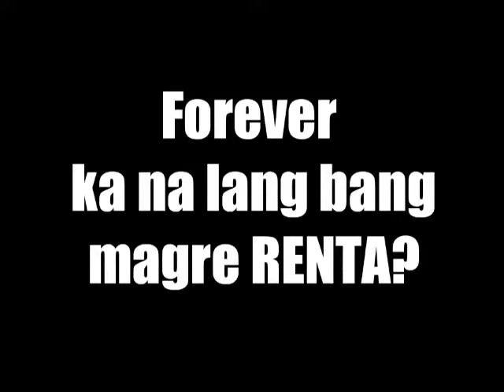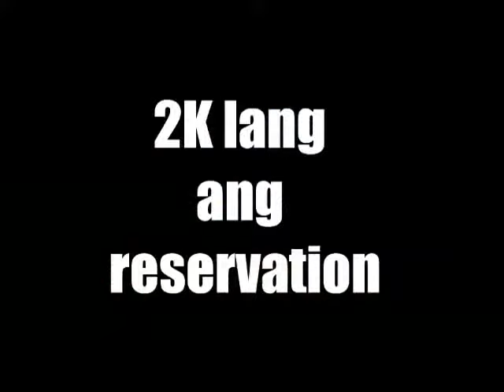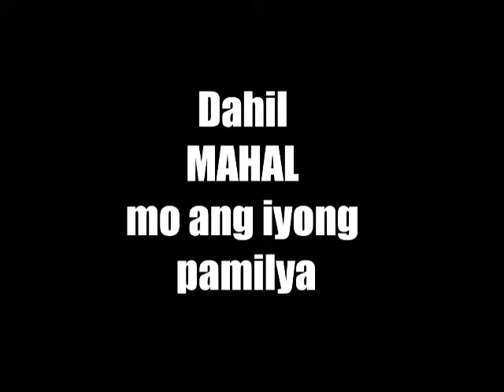kaia homes | 3K monthly Row House sa Gen Trias para sa OFW 2018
( RFO UNITS AVAILABLE, HURRY baka maubusan ka ulit )

Matagal ka ng nasa ibang bansa kabayan!

Naisip mo na magkaroon ng sariling bahay kaya ka nandyan.

Panahon na upang tuparin ang pangarap na magkaroon ng bubong ang iyong pamilya.

Kayang kaya mo sa Kaia homes.

Tingnan mo ang sample computation para sa  OFW

Standard Inner Unit
House Area: 20 sqm

Total Contract Price: 485,000

Pag-ibig Financing
Required Downpayment:      35,100
Reservation Fee:                      3,000
Balance on Downpayment:  32,100
        Monthly DP
        6 months to pay :  5,350
      12 months to pay:   2,675

NEW!!! now at 6.5% interest rate
Loanable Amount @ 6.5%   450,000
     Monthly ( Pag-ibig )
       30 years:        2,844
       25 years:        3,038
      20 years:         3,355

GIL CERIOLA
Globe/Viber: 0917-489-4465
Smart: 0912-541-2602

Standard End Unit / Corner Unit

Total Contract Price: 540,650

Pag-ibig Financing
Required Downpayment:      90,650
Reservation Fee:                            5,000
Balance on Downpayment:  85,650
    Monthly DP
        6 months to pay :  14,275
      12 months to pay:     7,138
      15 months to pay:     5,710

NEW! NOW at 6.5%
Loanable Amount  450,000
     Monthly ( Pag-ibig )
       30 years:        2,844
       25 years:        3,038
      20 years:         3,355

CALL US ANYTIME FOR VIEWING:
GIL CERIOLA

Globe / Viber / IMO / Whatsapp / Wechat/ : 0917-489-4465

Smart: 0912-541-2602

Para sa mga locally employed? NCR? Provincal?